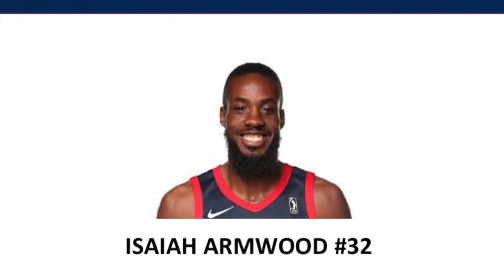Isaiah Armwood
PF/C 6'9 220lbs